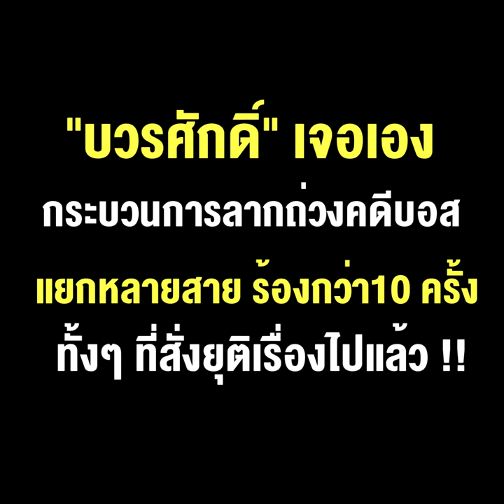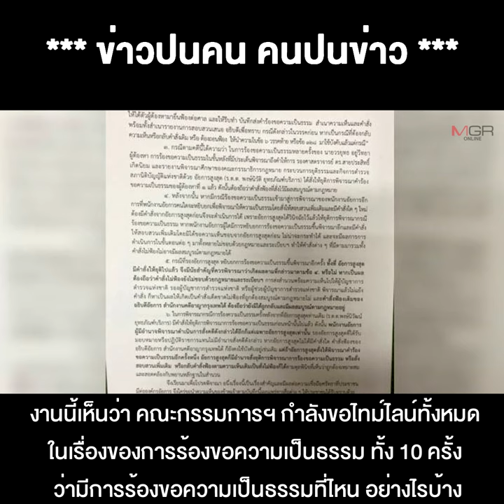"บวรศักดิ์" เจอเอง กระบวนการลากถ่วงคดีบอส แยกหลายสาย ร้องกว่า10 ครั้ง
10/08/2020 "บวรศักดิ์" เจอเอง กระบวนการลากถ่วงคดีบอส แยกหลายสาย ร้องกว่า10 ครั้ง ทั้งๆ ที่สั่งยุติเรื่องไปแล้ว !!
**“บวรศักดิ์” เจอเองกระบวนการลากถ่วงคดีบอส ทีมเรดบูล แยกหลายสายร้องขอความเป็นธรรมกว่า 10 ครั้ง ทั้งๆ ที่สั่งยุติเรื่องไปแล้ว